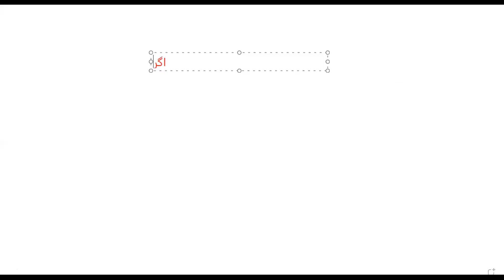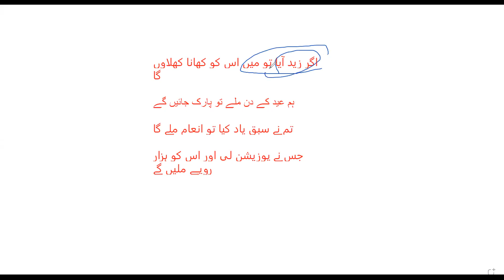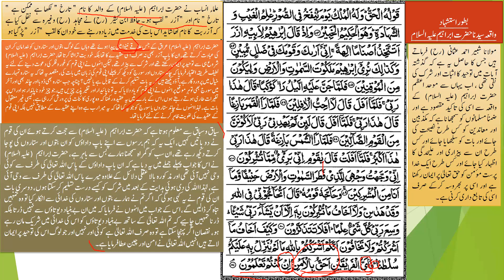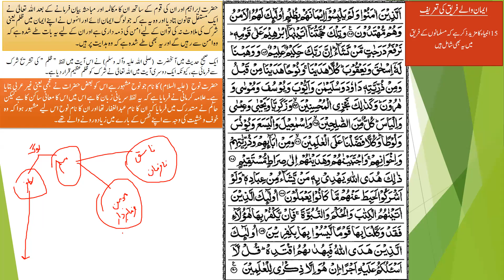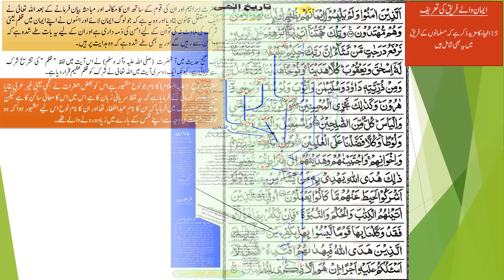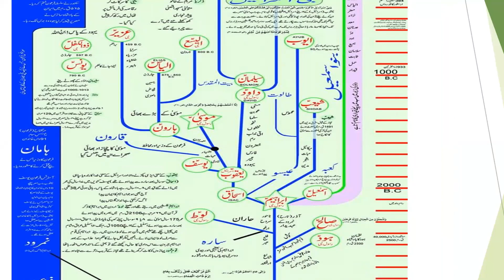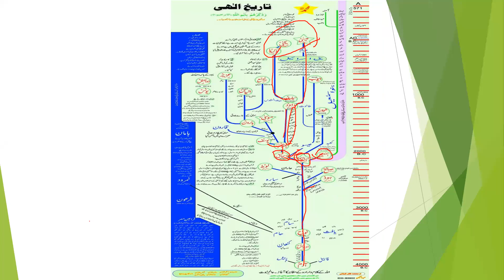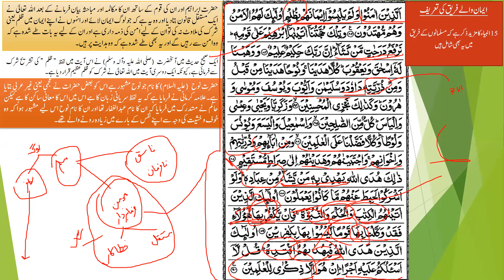Tarjuma Quran /معانی القرأن Tarjuma Surah Al-An'am part 19 || Hazrat Aqdas Mufti Faisal Hayat saheb